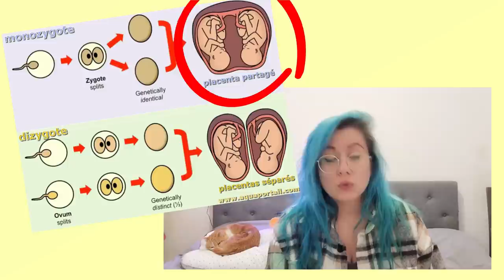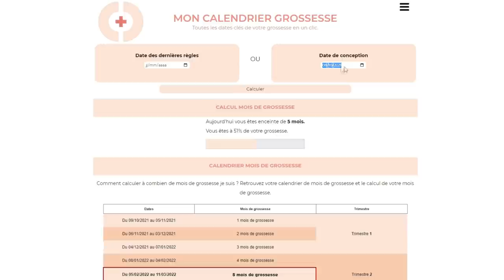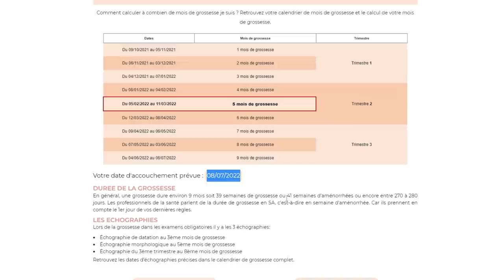Jumeaux ou jumelles ? GENDER REVEAL ! Grossesse second trimestre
Vidéo annonce gender reval de ma grossesse ! J'ai passé le cap du premier trimestre et j'ai pas mal de chose à vous raconter, je suis enceinte de jumeaux ou jumelles ? Une nouvelle aventure pour moi, même si c'est une grossesse à risque je suis positive ! ❤️